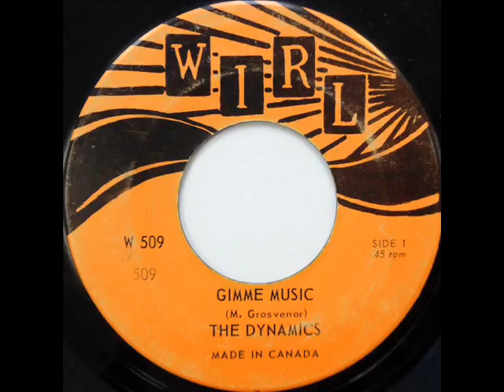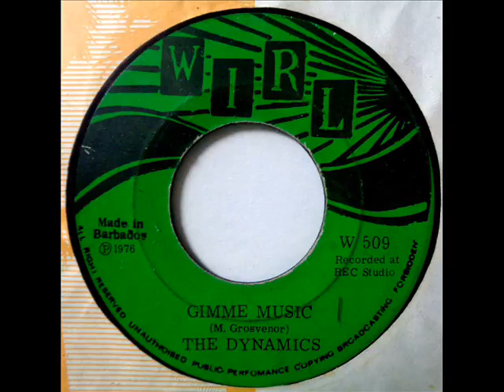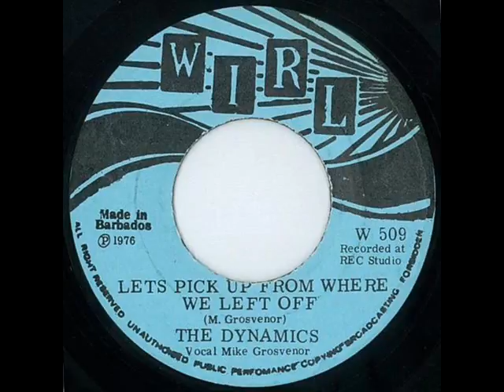The Dynamics - Gimme Music & Let's pick up from where we left off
The Dynamics:
 - Gimme Music
 - Let's pick up from where we left off
Recorded at REC Studio Barbados, 1976